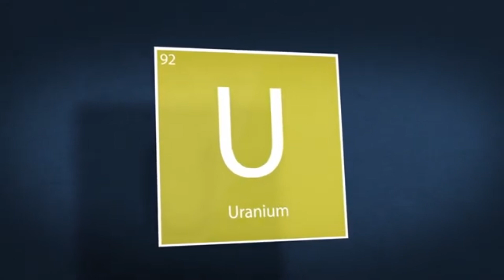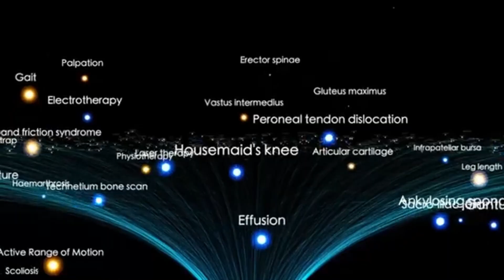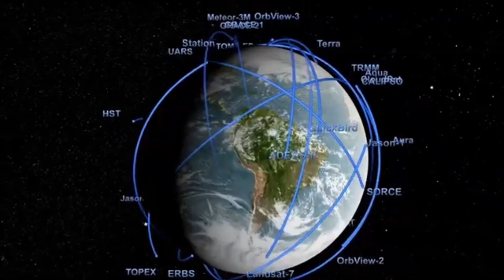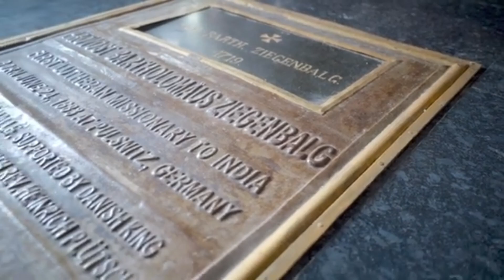Voyager 2 Just Sent Its MOST SHOCKING Images Yet After 47 Years